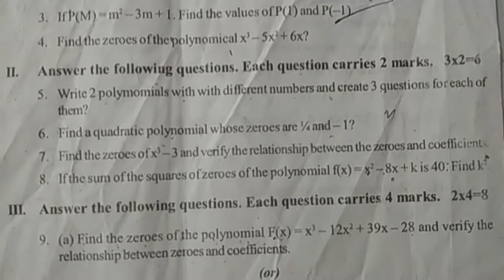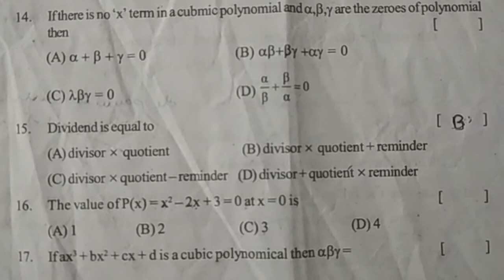TS 10th Class Examinations March 2018 Mathematics Mini Assessment Paper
telangana ssc 10th public board exam papers English medium